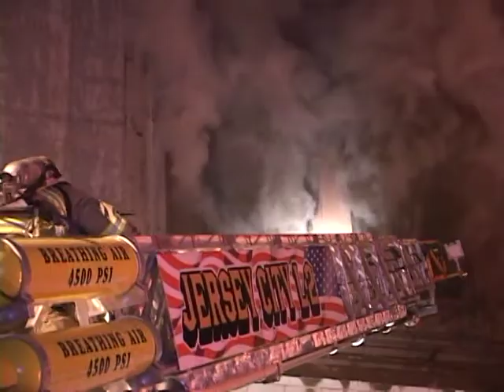11.29.07 - Fourth Alarm - Jersey City, NJ. Part 2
11.29.07 - Fourth Alarm - 141 Newark Ave - Jersey City, NJ